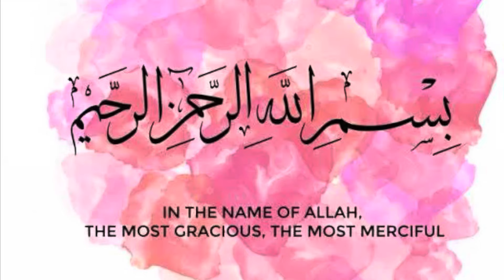Daraz shopping haul ||I got every decoration for my home from daraz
Hi everyone. Here is part 1 of daraz 1111 sale shopping haul. Daraz useful products for home use.